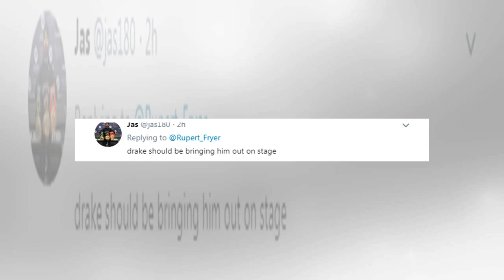ManUtd News - Ex-Hull manager Slutsky’s furious referee rant turned into hilarious viral rap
LEONID SLUTSKY'S furious rant about a referee has been transformed into an incredible rap video. Social media went wild after the clip of the former Hull City boss went viral - with some fans even suggesting he should release an album or join Drake on tour. Leonid Slutsky was furious after the 3-3 draw with PSV Eindhoven Slutsky slammed referee Serdar Gozubuyuk after his team were denied a late penalty in Sunday's 3-3 draw with PSV Eindhoven. The SBV Vitesse boss claimed the 33-year-old is the "...